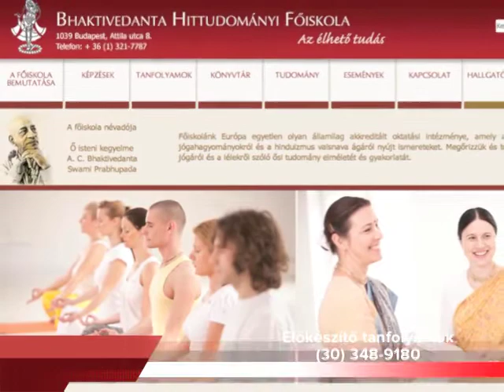Krisna News 5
a Krisna News 5. száma